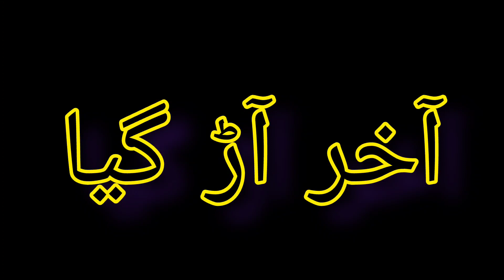Garmi ki Waja se sab parinde nidhaal | Barish a ja 😀